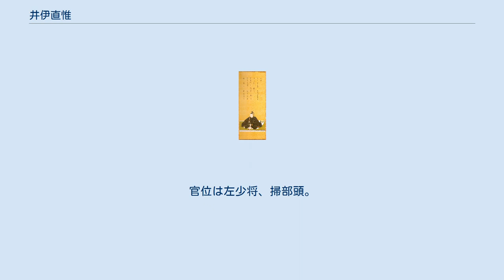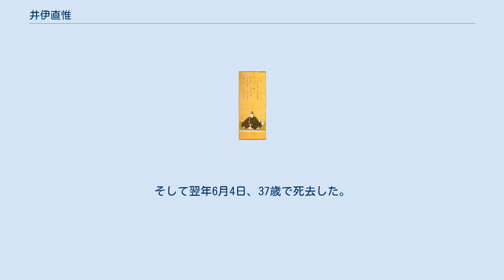井伊直惟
井伊 直惟（いい なおのぶ）は、近江彦根藩の第8代藩主（9代藩主、7代当主という数え方もある→参照 彦根藩。） 第4代藩主・井伊直興の13男。
母は田山氏。
井伊直通、直恒、直矩の弟。
直定の兄。
正室は蜂須賀綱矩の娘。
側室は梅原氏。
 子に直禔（次男）、直幸（3男）、娘（阿部正允正室）、娘（藤井松平忠順正室）、娘（印具咸重室）、娘（木俣守融室）。
幼名は金蔵。
官位は左少将、掃部頭。
 父・直興は直惟の誕生後まもなく隠居したが、家督を継いだ直惟の2人の兄・直通と直恒が次々と早世したため、直興（直該と改名）が再度藩主になった。
正徳4年（1714年）2月15日に直惟が15歳まで成長したため直該は再び隠居し、直惟が藩主となった。
質素倹約を推進し、武芸奨励と市井の視察を兼ねて大規模な鷹狩りを好んで行なった。
また文化にも造詣が深く、絵画や詩文を残し、寺社への寄進も積極的に行っている（近江永源寺の能舞台など）。
彦根城の石垣の改修も成された。
 8代将軍徳川吉宗の世子・徳川家重の加冠の役を務めたが、病身を理由に一度は固辞しようとしている。
兄達同様生来病弱であり、享保20年（1735年）5月9日に病気療養を理由に家督を弟の直定に譲り、江戸を去った。
そして翌年6月4日、37歳で死去した。
 ※日付＝旧暦